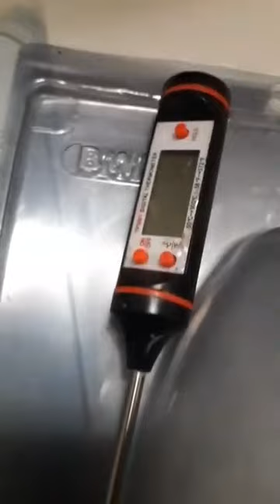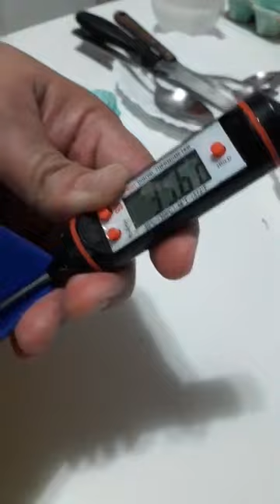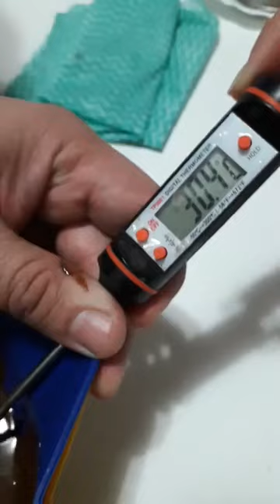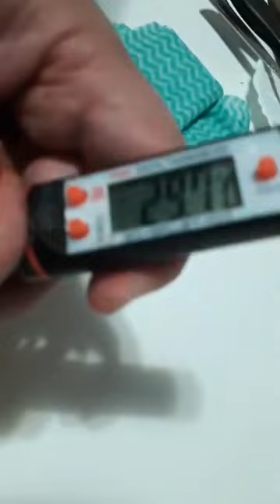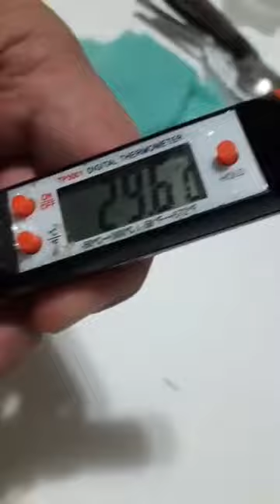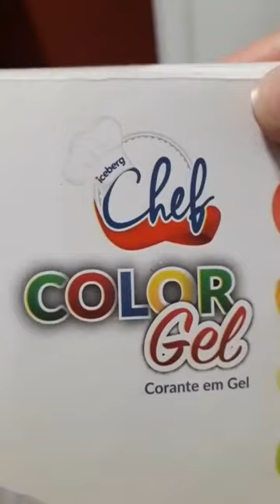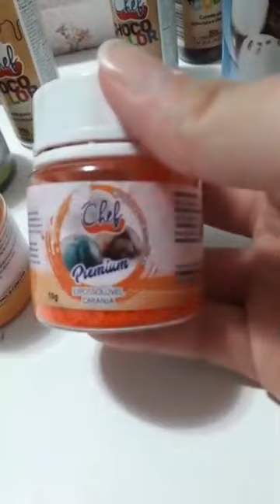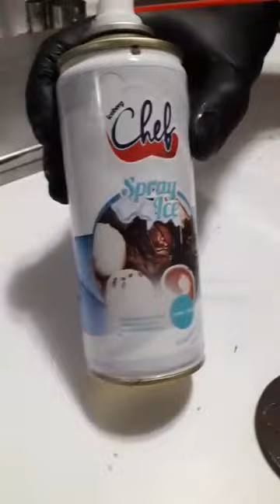79º Aula TopClass Congresso Online com Rafael Siqueira com Decoração Criativa em ovos de pascoa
8º TopClass Congresso Internacional online de Confeitaria-edição Páscoa
79º Aula TopClass Congresso Online com Rafael Siqueira  com Decoração Criativa em ovos de pascoa
Link para receber avisos do congresso e as receitas das aulas
Agradecimento em especial ao apoio a Iceberg
a Playlist das 105 aulas do congresso de pascoa , Compartilhe e convide seus amigos para participar!
@alinecakejapan Aline Cake Japan アリネ　ケーキ
@formasuica Forma Suiça
@springschool_insta Spring School
@miguelita.art Miguelita Art
@rafaellauniformesebordados Rafaella Uniformes E Bordados
@agmsconfeitaria AGMs produtos para confeitaria
@eletropag Misturadores De Doces Eletropag.
@iceberg_chef Iceberg
@jstock1photo Jstock1
@Investidores.online Investidores.online
@mariomakuda Promotion Brasil
@yorokondebusiness Yorokonde Business Partner
@contemonline CONTEM ONLINE
@caipira_no_japao_oficial1 Caipira no Japão
@onjapantips On Japan Tips
@geovannejp GS VIDEO PRODUCTION